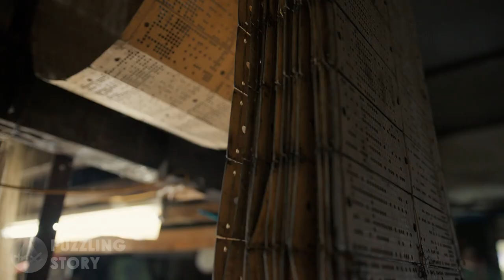Uncovering the Ancient Chinese Mummies: A Mind-Blowing Revelation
Chinese Mummies - ancient chinese pyramids and mummies - robert sepehr
Chinese Mummies -  these chinese mummies were unusual in the sense that they were 6ft 6in tall and they had blonde hair.

the tarim mummies were found in china. ancient chinese pyramids and mummies - robert sepehr.
lady dai mummy | 2,000-year-old chinese mummy | the most well-preserved mummies in the world. ancient aliens: ancient mummies in the chinese desert (season 11) | history. riddle of the desert mummies: the white, european mummies of ancient china [documentary].
blond-haired  blue-eyed mummies dating back 3 000 years.

Unveiling the Mind-Boggling Mystery of China's Mummified Ancients
Uncovering the Forbidden: Unraveling the Mystery of China's Ancient Mummies
Unbelievable Discovery: Unlocking the Mystery of the Ancient Chinese Mummies!
Unraveling the Mystery: Here’s What We Found Inside China’s Ancient Mummies!

In the late 1970s, perfectly preserved bodies of European-looking people were found in China's Tarim Basin region. The mummies were well-preserved due to desert dryness, salt-rich soil, and winter burials. Among them, the Beauty of Lawlan and Cherchen Man were famous. The Pazyryk mummy showed similarities with the Tarim Basin people, and DNA analysis revealed that they brought elements of civilization like the wheel and bronze and interacted with other tribes. Despite these discoveries, Chinese authorities banned further excavations in the Tarim Basin and any investigation of mummies found in the late 1990s.

Chinese Mummies - ancient chinese mummies, pyramids and samurai dna - robert sepehr
Chinese Mummies - ancient aliens: ancient mummies in the chinese desert
Chinese Mummies - ancient aliens: ancient mummies in the chinese desert (season 11) | history
Chinese Mummies - sanxingdui & red-haired tarim mummies
Chinese Mummies - giant blonde mummies found in china
Chinese Mummies - the chinese tutankhamun whose tomb was untouched for 3000 years | our history
Chinese Mummies - live: explore well-preserved mummies at xinjiang's loulan museum
Chinese Mummies - mummies in xinjiang
Chinese Mummies - blond mummies, tocharians and indo-europeans of china
Chinese Mummies - the emperor's curse | the mummy: tomb of the dragon emperor (2008)
Chinese Mummies - a 4000-year-old smile「an endless river」 | china documentary

Ancient chinese mummies, pyramids and samurai dna - robert sepehr.
Lady dai mummy | 2,000-year-old chinese mummy | the most well-preserved mummies in the world.Blond mummies, tocharians and indo-europeans of china.Riddle of the desert mummies: the white, european mummies of ancient china [documentary].
Mysterious mummies of china(1993) series : 1 | documentary documentary.
These chinese mummies were unusual in the sense that they were 6ft 6in tall and they had blonde hair.Ancient aliens: ancient mummies in the chinese desert.Archaeological discovery of mummies in the taklamakan desert of western china dating back 4 000 years has captivated the imaginations of researchers  who were surprised to discover that they were caucasians from europe.Ancient chinese pyramids and mummies - robert sepehr.Sanxingdui & red-haired tarim mummies.
Live: explore well-preserved mummies at xinjiang's loulan museum.The tarim mummies were found in china.

ancient chinese pyramids and mummies - robert sepehr.

lady dai mummy | 2,000-year-old chinese mummy | the most well-preserved mummies in the world.

ancient aliens: ancient mummies in the chinese desert (season 11) | history.

riddle of the desert mummies: the white, european mummies of ancient china [documentary].
the living mummies of japan - sokushinbutsu monks.

blond-haired  blue-eyed mummies dating back 3 000 years don't appear to be the ancestors of modern-day chinese people  making their presence in the takla makan desert a mystery.